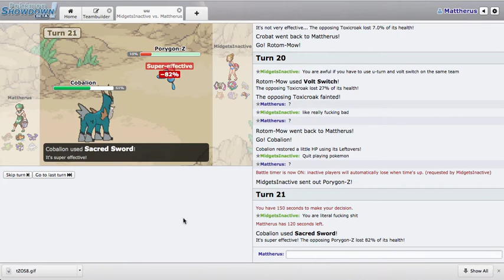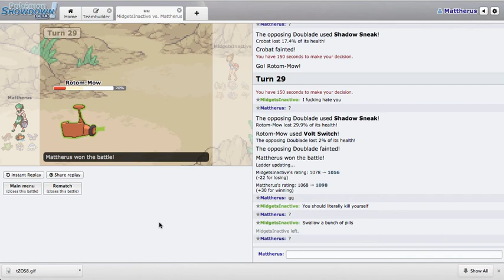Butthurt Betty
One of many people you will encounter on the ladder.